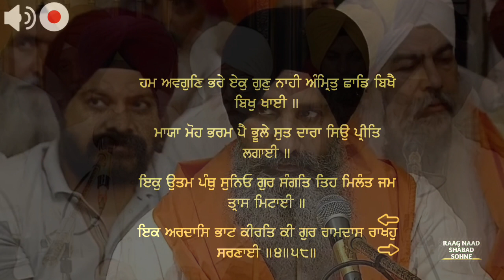(Rag Tukhari) Gur Ramdas Rakhho Sarnayi Bhai Kuldeep Singh Hazuri Ragi Ji